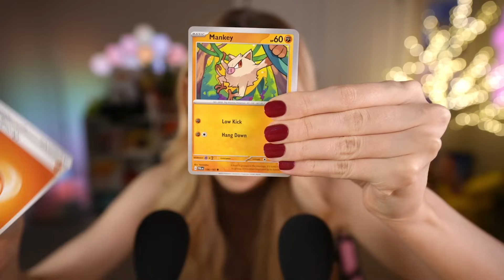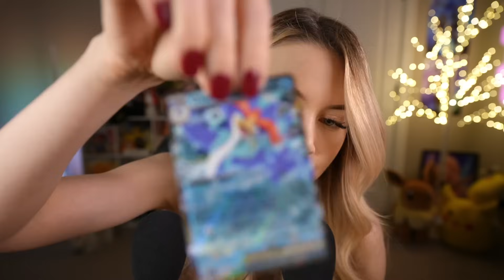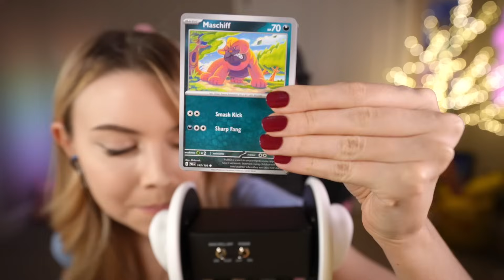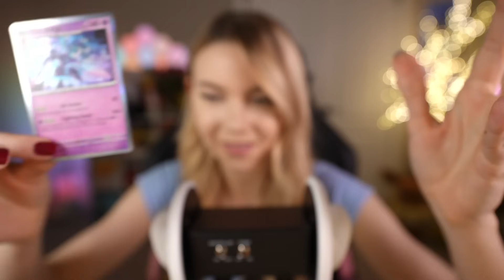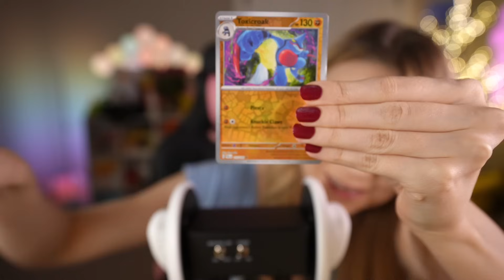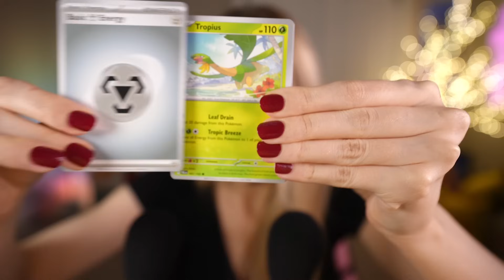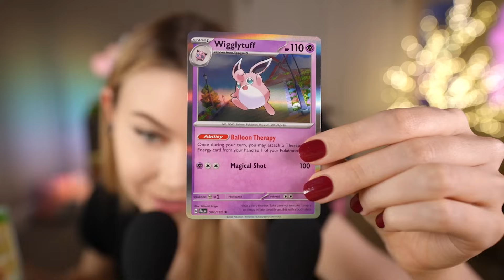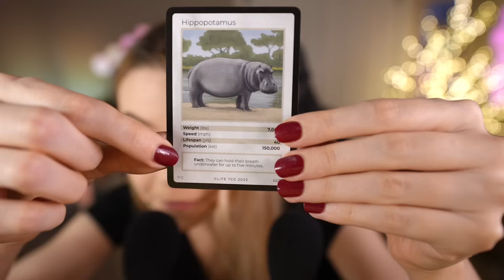ASMR Archive | A Box of ASMR Secrets Just For You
This archive is made up of videos from my late February and early March 2024 streams.

Socials!